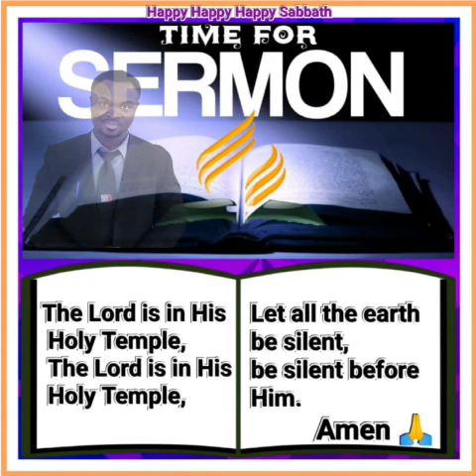Sabbath divine service from Adventist in gulf countries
By Elder Prince Adjei